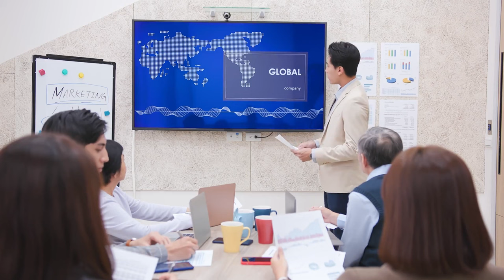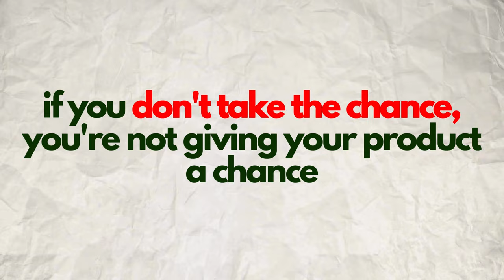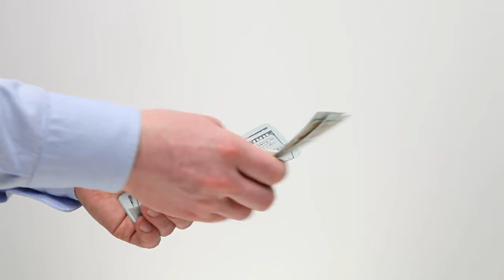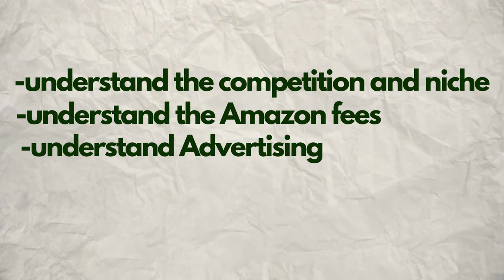Top Mistakes New Amazon Sellers Make (And How to Avoid Them!)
Have more questions? Easily schedule a meeting with me

Launching an Amazon business is exciting, but the journey often comes with unexpected challenges. I’ve been through it, so I know how essential it is to avoid common traps and stay on course.

In this video, we’ll cover the top Amazon seller mistakes that can catch even the most ambitious entrepreneurs off guard. We’ll dive into Amazon product research and find out how to make the best niche selection for Amazon, choosing one that speaks to your passions.

Feeling overwhelmed by competition? I’ll show you how a solid competitive market analysis helps you stand out. Plus, I’ll share how a strong pricing strategy for Amazon can build brand trust for new sellers so your products shine in any marketplace.

Picture this: It’s Prime Day, and your promotions are grabbing attention, staying unique against the usual “me-too” products. We’ll get into Amazon listing optimization—and yes, high-quality images truly make a difference!

I’ll talk about my experiences with Amazon PPC support and using A+ content to elevate my listings. Plus, the reality of Amazon account suspension risk is real—I’ll cover how to steer clear of that, too.

For those just starting out, Amazon University training was my go-to for mastering compliance with Amazon policies.

We’ll finish up with tips on creating an introductory price strategy that draws customers in and the impact of Amazon advertising on your growth. I’ll also share my strategies for handling inventory for Amazon, especially with Fulfilled by Amazon (FBA) to keep everything on track.

Join me in this journey, and let’s turn those challenges into steps toward success. Your Amazon adventure awaits! 🚀

00:00 Introduction
1:06 Product research and Niche Selection
02:17 link video how i gift box 128 dollars
05:04 Not optimizing product listing
06:19 What are the rules of selling on Amazon?